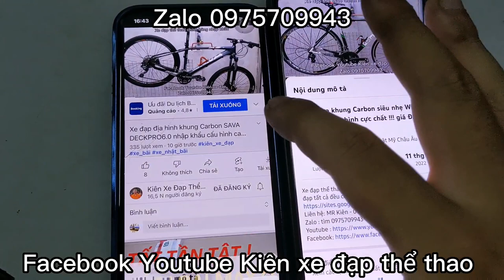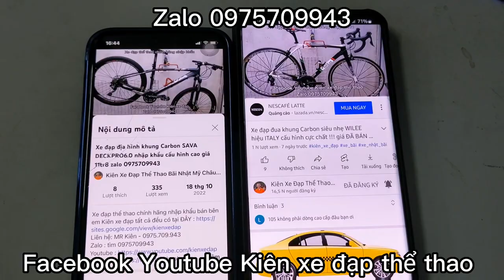Xe đạp địa hình XDS SIRIUS nhập khẩu chính hãng giá 8tr9 zalo 0975709943